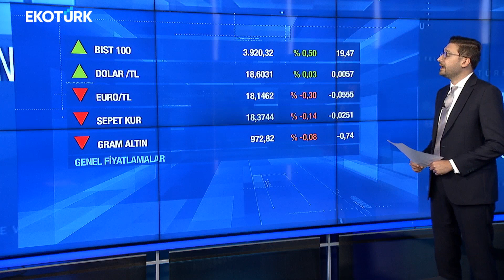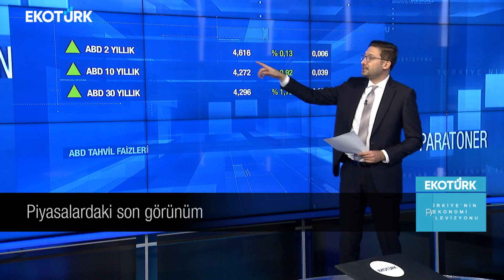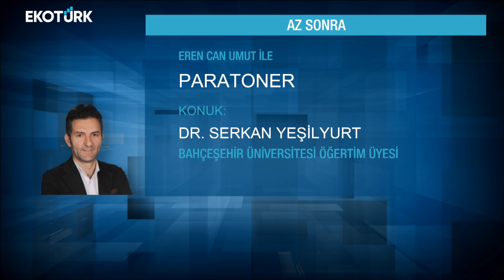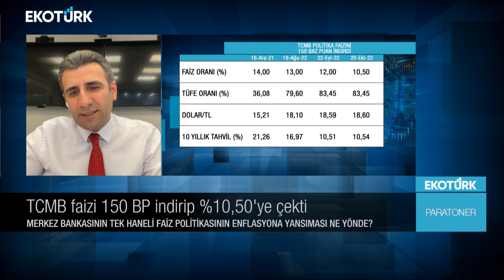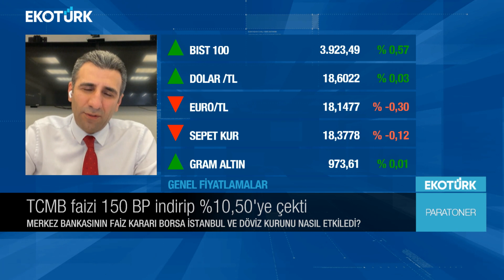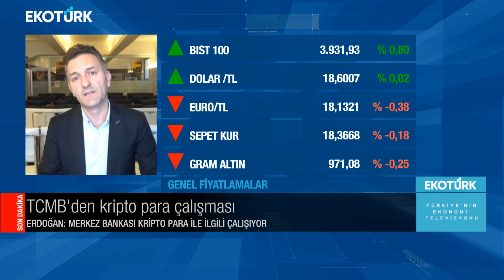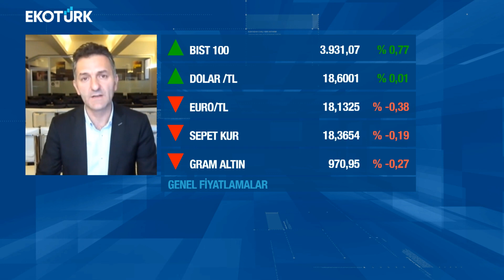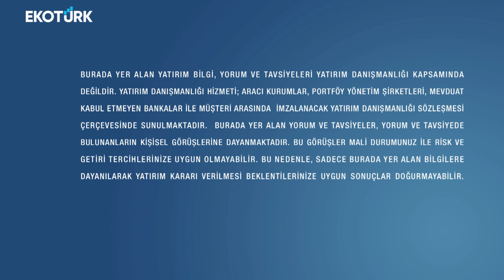TCMB faizi 150 BP indirip %10,50'ye çekti | Eren Can Umut | Paratoner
Paratoner'de Eren Can Umut'un bugünkü konukları; Harun Dereli ve Dr. Serkan Yeşilyurt oldu.